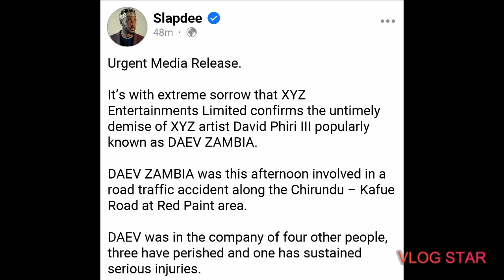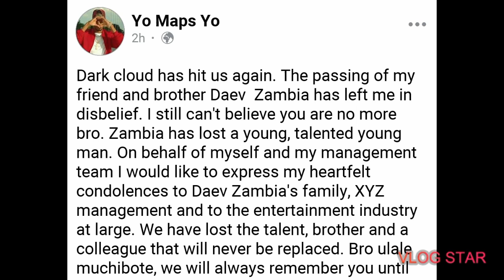Slap Dee and yo maps yo has given a strong statement on Daev Zambia